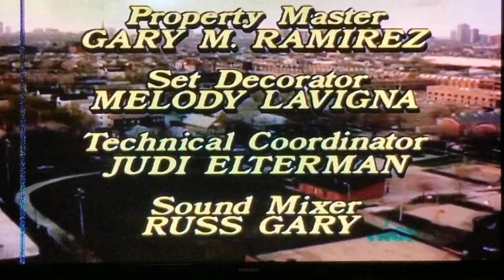Bickley Warren Productions Miller Boyett Productions & Lorimar Television and Warner Bros DTD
From: Family Matters Season 3